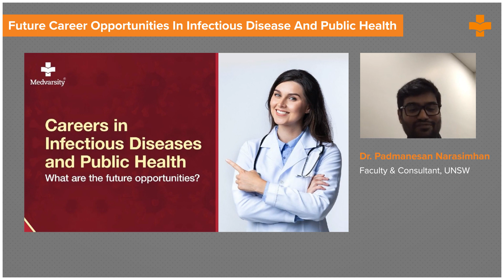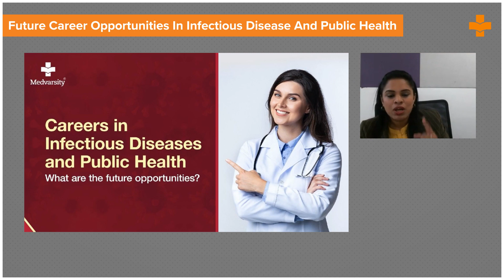Future Career Opportunities in Infectious Disease And Public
Public health encompasses a wide range of disciplines and supports careers in scientific, medical, and research fields. Public health jobs are ideal for healthcare professionals who have interests other than clinical medicine, such as anthropology, statistics or epidemiology. One of the other unique aspects of public health that fits well with ID training.

Infectious disease physicians can pursue a variety of rewarding careers in public health. They are well suited to a variety of roles in public health due to their training and skills. This video summarizes some of the career options in public health and explains why ID physicians are so well suited to them.

Dr. Padmanesan Narasimhan, Faculty and consultant, UNSW, discusses various future career opportunities in Infectious disease And Public Health and their influence during the pandemic.